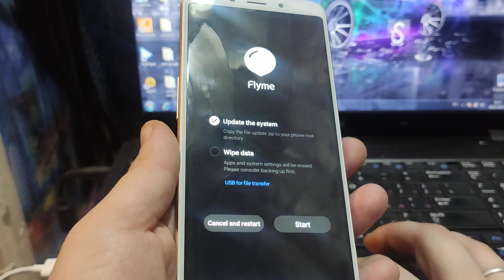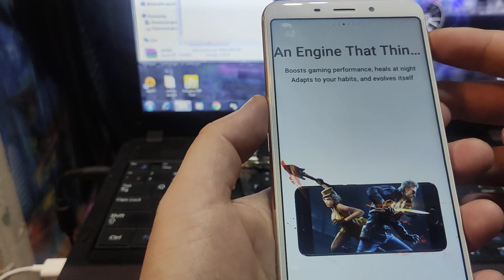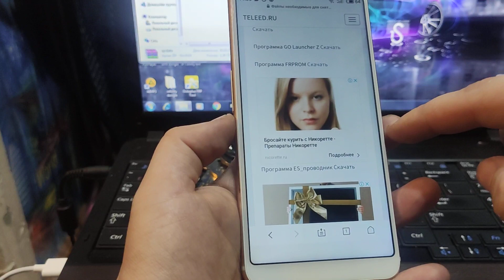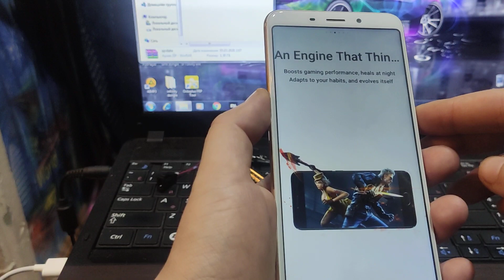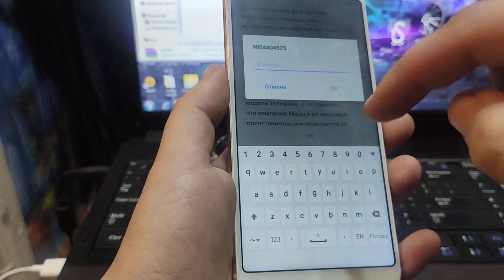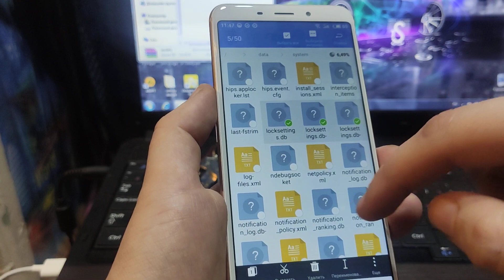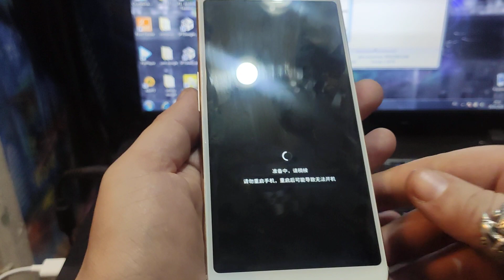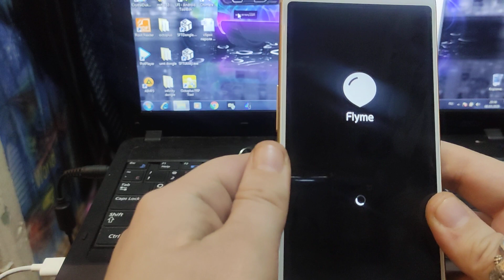Meizu M6S сброс пароля блокировки M712H - второй способ с сохранением данных. Обход, разблокировка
Meizu M6S сброс пароля блокировки - вариант второй с сохранением данных

‼️Слайды НЕ ПРОПУСКАТЬ ‼️‼️‼️

✅Если не получается разблокировать Meizu M6S, или любой другой телефон, смартфон или планшет, и не один способ уже не работает (новый патч безопасности), как было у меня на днях, то есть 100% платный способ (ссылка на видео↓)

✅✅Разблокировка пароля блокировки экрана и Flyme аккаунта на устройствах Meizu (Полные скриншоты + Видео отзывы):

✅ Полная разблокировка ( отвязка ) Mi аккаунта с серверов на любом Xiaomi смартфоне (на примере Xiaomi mi 9 ( m1902f1g )) + обход Google FRP ( март 2020 ):

►💳Тинькофф:
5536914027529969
►💳Райффайзен:
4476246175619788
►💳Qiwi кошелек:
►💳 ЮMoney (Яндекс деньги):
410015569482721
►💳Donationalerts:

Спасибо Ирине, из города Петропавловск-Камчатский за предоставленный видеоматериал!

Ирина занимается ремонтом мобильной техники, и выполняет свою работу профессионально и качественно. Если Вы из Петропавловска и вам нужна профессиональная помощь, обращайтесь к Ирине;)

Контакты Ирины:

г.Петропавловск-Камчатский
Ул.Океанская 54
Ул.Сахалинская 3
СЦ Сталкер
Номер телефона найдете в видео)

Ссылка на папку с прошивками:
Папку можно получить по ссылке:
Meizu M6S